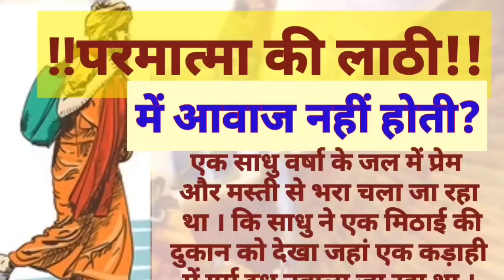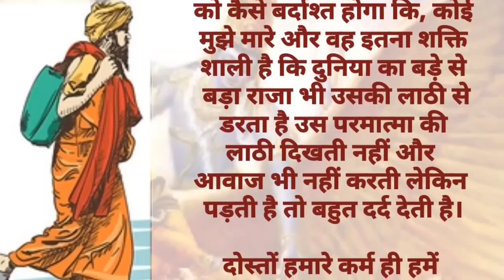परमात्मा की लाठी में आवाज नही होती है। इसलिए अच्छे कर्म किजिए